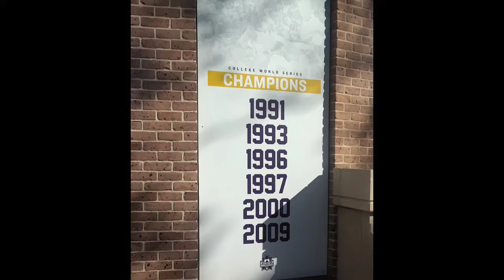Alex Box Stadium, A place where dreams come true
A look at the monuments outside ballpark. A tribute to Skip Bertman and the success LSU had while he was in control of the show. So many great teams have played on this field. The older ballpark was next to the football stadium, when I say older I mean the field they played on in the 90s